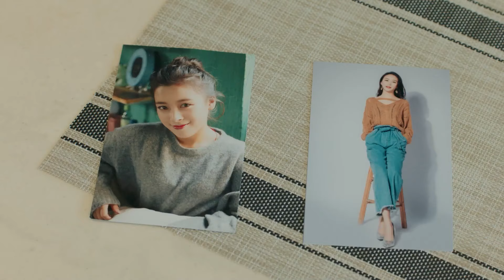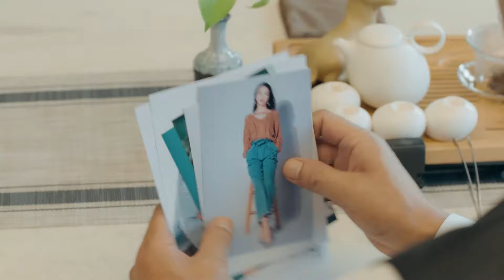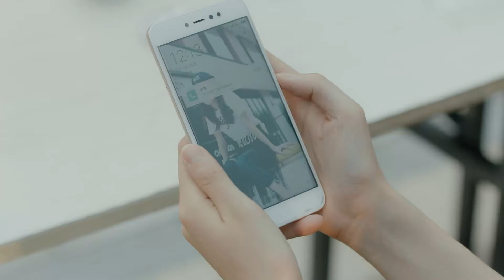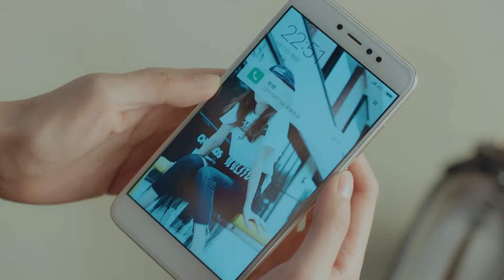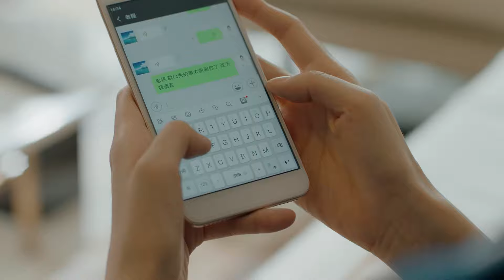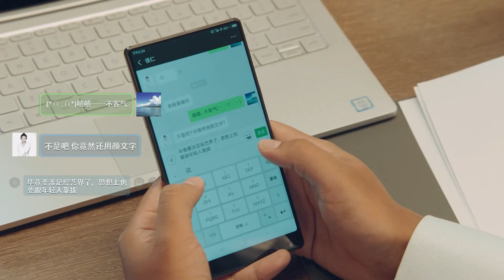【ENG SUB】青春，須早為 30丨胡一天、鐘楚曦畢業不分手 上演高颜值小情侣的浪漫愛情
▶畢業典禮上程心（鐘楚曦飾）向男友鄭乾（胡一天飾）求婚，卻不料被拒絕，鄭乾認為事業未成，不談婚嫁。鄭乾謝絕了程心讓其進入程氏集團的安排，加入了浩瀚的求職大軍，卻屢屢受挫。 程心只好精心偽造了一場面試，讓鄭乾通過面試順利進入騰達集團，該公司的總經理正是對程心情有獨鐘的楚雲飛（梁大維飾），最終事發，鄭乾簡歷造假的醜聞曝光，事業風生水起的鄭乾毅然辭職離開。 辭職後，鄭乾和哥兒們孔浩（呂承玨飾）、莫小寶（劉啟恒飾），成立“白日夢”創意工作室，因為創意獨特，工作室很快在業內有了一定的名氣。 就當鄭乾等人喜迎人生新高峰時，一場巨大危機也潜伏而至——程氏集團資產被副手梁叔陰謀吞占，危急時刻，鄭乾和楚雲飛摒弃前嫌扶持程心，最終贏得了商業和道德上的勝利，鄭乾和程心也有情人終成眷屬。
▶共計：47集
▶主演：胡一天、鐘楚曦、呂承玨、胡丹丹